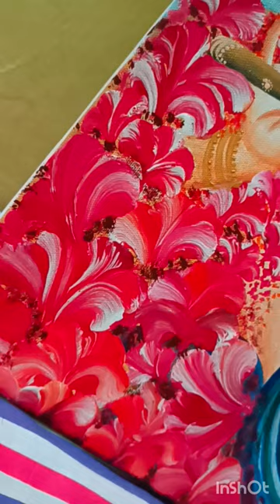|| MANMOHAN || Saiyaan || Painting by Sayani Dutta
Song credits 🍁
Song Name - Saiyyan
Album - Kailasa Jhoomo Re
Singer - Kailash Kher
Composer - Kailash Kher; Paresh Kamath; Naresh kamath
Lyricist - Kailash Kher; Paresh Kamath; Naresh kamath
Music Label - Sony Music Entertainment India Pvt. Ltd.
Official video:

 • Kailash Kher, Par...

Music video by Kailash Kher performing Saaiyan. (C) 2006 SONY BMG MUSIC ENTERTAINMENT (INDIA) PVT LTD.
Music
SONG
Saiyyan
ARTIST
Kailash Kher, Paresh Kamath, Naresh Kamath
WRITERS
Kher Kailash
LICENSES
SME (on behalf of Sony Music Entertainment India Pvt. Ltd.); LatinAutor - SonyATV, Sony Music Publishing, ASCAP, LatinAutorPerf, SMEIndia_Pub, CMRRA, UNIAO BRASILEIRA DE EDITORAS DE MUSICA - UBEM, and 11 Music Rights Societies